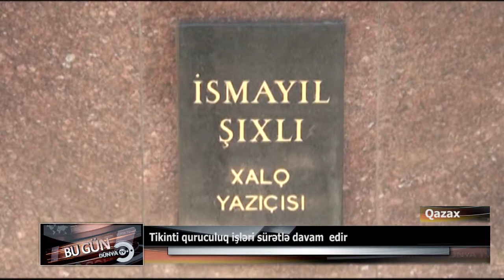QAZAX QURUCULUQ ABADLİQ İŞLƏRİ